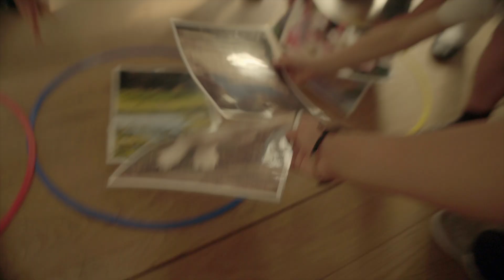FLOATING CLASSROOM: WE LIKE WHY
Why do boats float? Why are a duck's feet different from a heron's feet? Why don't spiders stick to their own webs? The Floating Classroom loves that children are curious about the world around them and when they're on board we encourage their questions and take a delight in their discoveries. Join us on a voyage around London's canals to see what children can learn about the natural world in the heart of the city. The Floating Classroom: we like why.